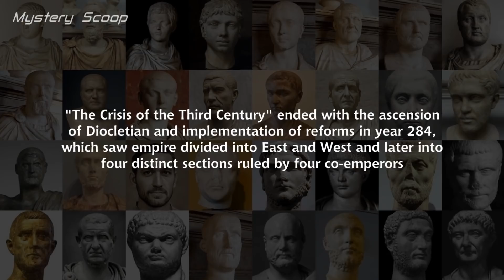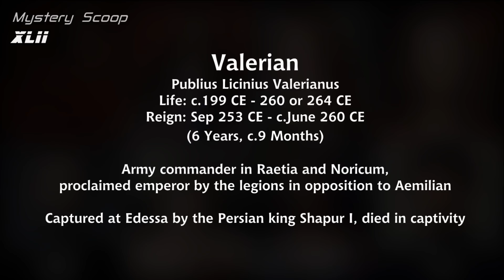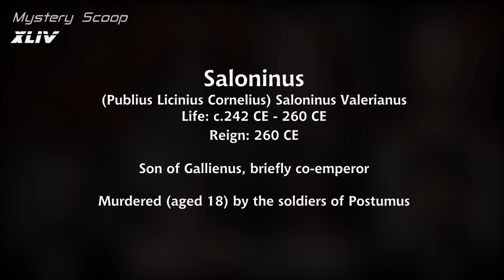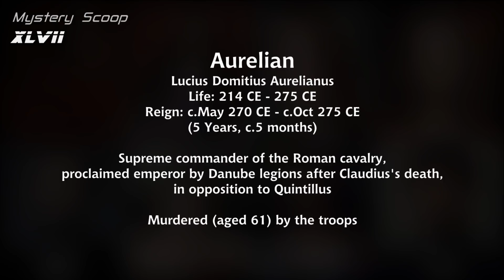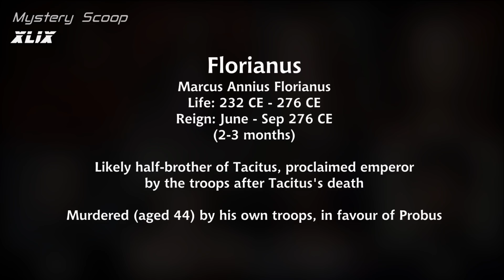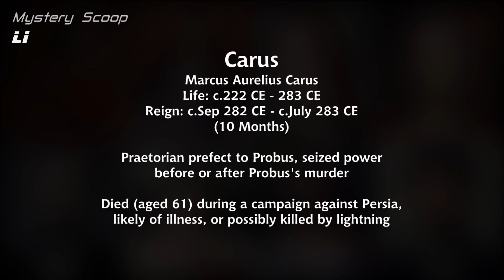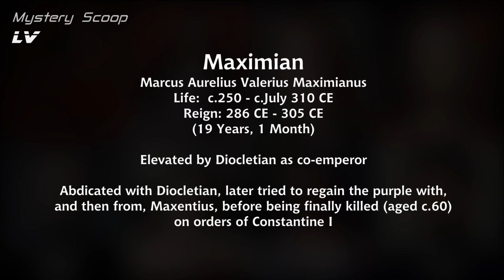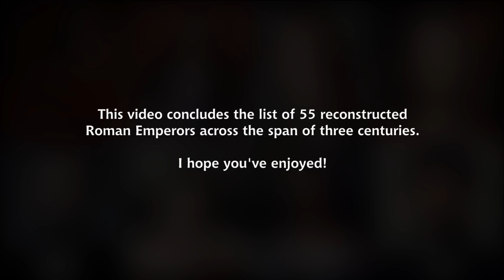3rd Century Roman Emperors | Realistic Face Reconstruction Using AI and Photoshop (Part 2)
► Realistic Face Reconstruction of 3rd Century Roman Emperors (Part 2)
► Hello everyone and welcome back to another episode of face reconstruction of Roman emperors by Haroun Binous. We have seen so far 38 Roman emperors real faces across the span of two and a half centuries and we're now moving onto the part 2 of the 3rd Century. "The Crisis of the Third Century" ended with the ascension of Diocletian and implementation of reforms in year 284, which saw empire divided into East and West and later into four distinct sections ruled by four co-emperors. This video concludes the list of 55 reconstructed Roman emperors across the span of three centuries of ancient Rome. As usual the face reconstructions include subtle AI photo animations.  Enjoy!

Featured in this video:
00:00 | Intro
00:51 | Trebonianus Gallus
01:24 | Volusianus
01:57 | Aemilian
02:30 | Valerian
03:03 | Gallienus
03:36 | Saloninus
04:09 | Claudius Gothicus
04:42 | Quintillus
05:15 | Aurelian
05:48 | Tacitus
06:21 | Florianus
06:54 | Probus
07:27 | Carus
08:00 | Numerian
08:33 | Carinus
09:06 | Diocletian
09:39 | Maximian